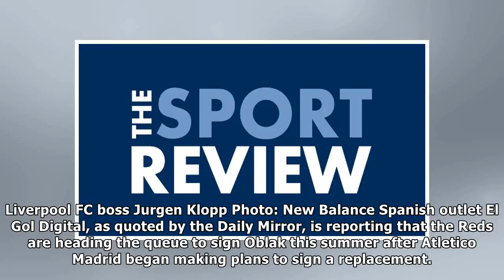Liverpool FC in pole position to sign Atletico Madrid star - report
Many Thanks./